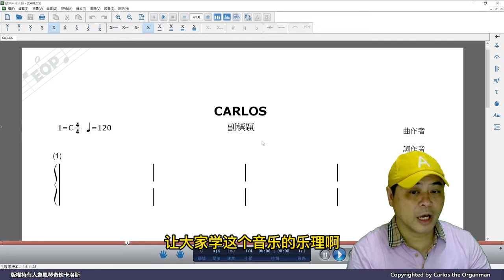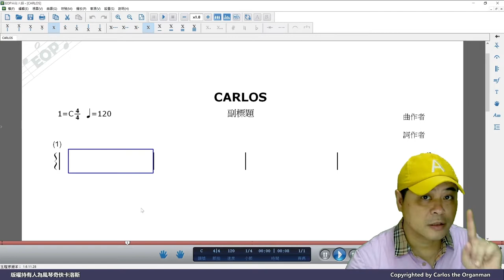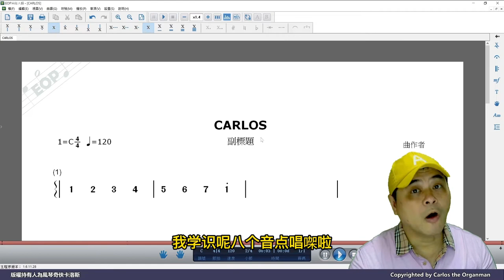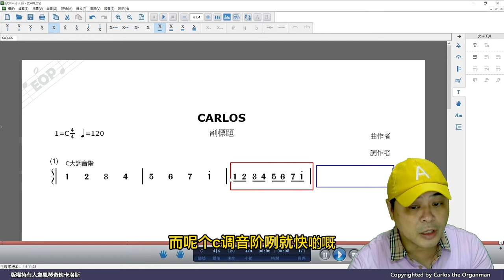智能字幕真的了不起，三語隨意轉換教您認識簡譜，入門學起來 (两文三語旁述)